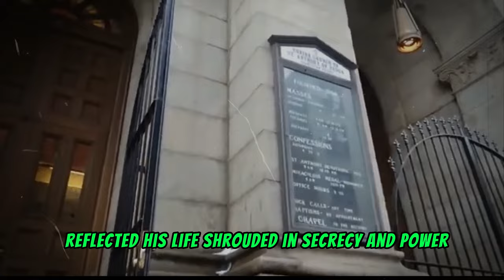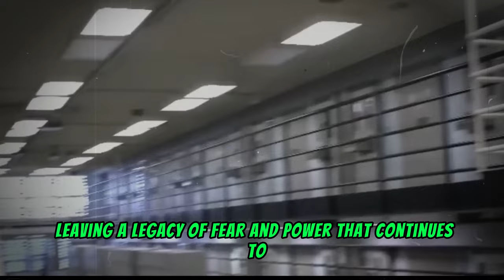Gang Leaders Instantly Killed in Prison – What Really Happened Inside?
Gang Leaders Instantly Killed in Prison – Shocking Footage Revealed!

Gang leaders instantly killed in prison – a shocking incident that has left many wondering about the chaos inside prison walls. This video uncovers the details surrounding the violent events, the circumstances that led to this tragedy, and the broader implications for prison safety and gang activity. We delve deep into exclusive footage and interviews to reveal the truth behind what really happened. Watch to learn how these events unfolded, the security failures involved, and what this means for the justice system. Don't miss this intense and revealing investigation.

 justice system failures, true crime stories, shocking jail events, gang justice, gang leader murder

gang leaders killed,
prison violence,
shocking prison deaths,
gang leader murder,
gang violence in prison,
gang leaders in jail,
prison brawls, gang revenge in prison,
 real prison stories,
shocking crime stories,
prison documentary,
 justice system failures,
gang wars behind bars,
violent prison events,
true crime stories,
gang leader killings,
prison gang life, life inside prison,
prison safety concerns,
 justice in prison,
gang leaders instantly killed,